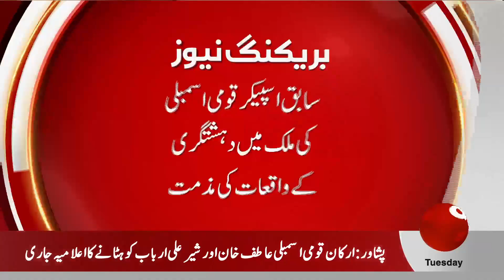Breaking News: PTI Leader Asad Qaiser Demands Resignation from Mohsin Naqvi | Aik News